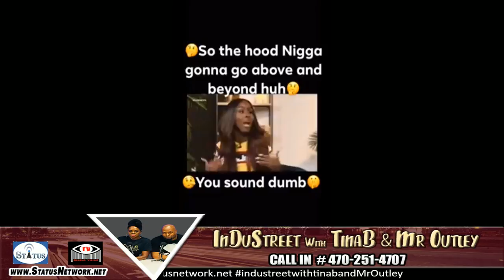InDuStreet "Antoinne Duane Jones & Marcus Boyd Beats" 1-1-19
Tune in Today 6-8pm for the 1st show of the year its gonna be fun 2019 here we come Industreetwithtinabandmroutley Global Vision TV events,castings,and relationship talk hesaidshesaid statusnetwork.net